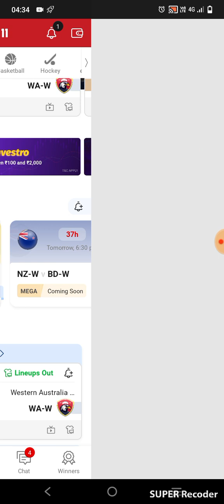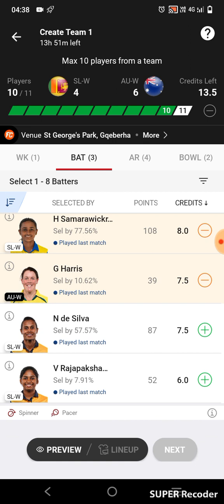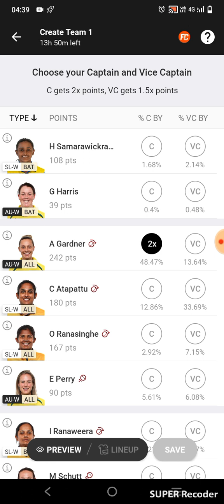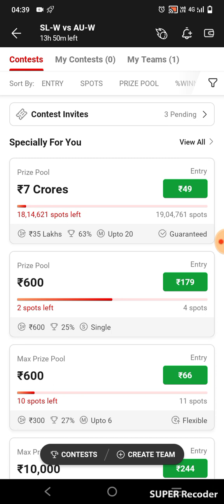SL-W VS AU-W